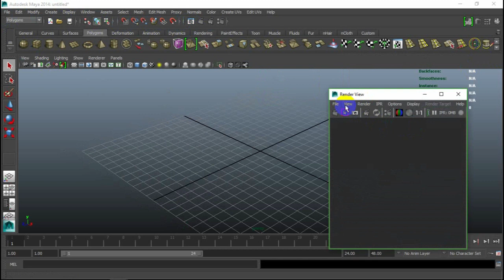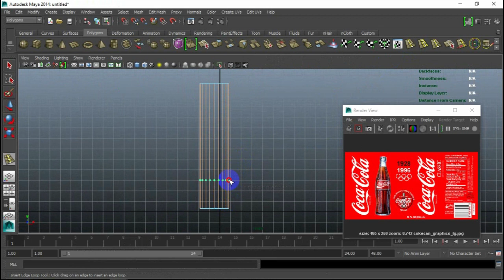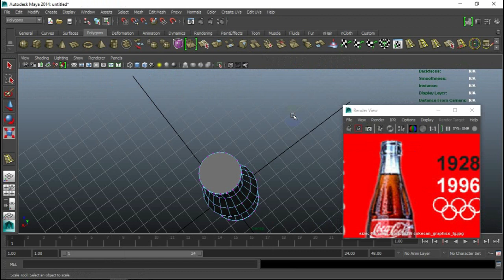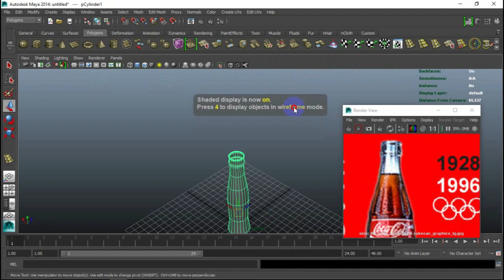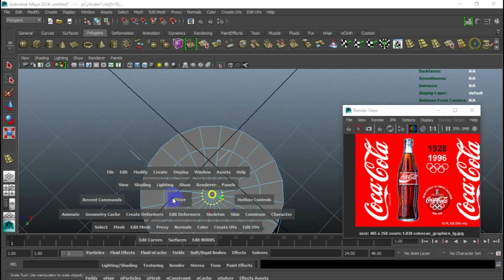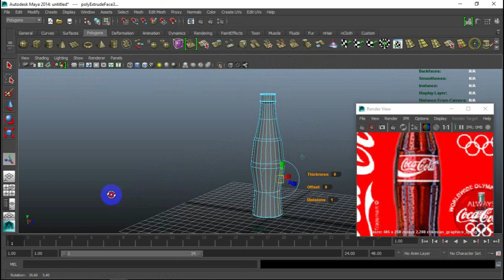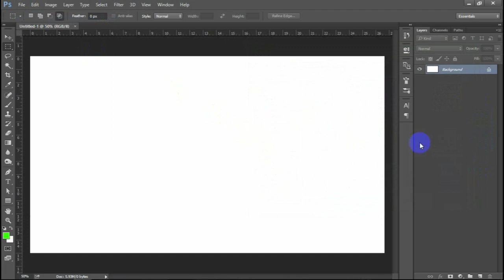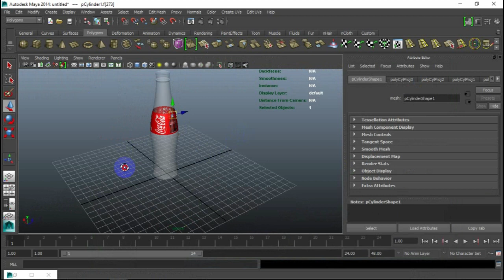How to Model and Texture a cocacola bottle in MAYA?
In this tutorial,you will learn to  model a 3d coke bottle in Maya.